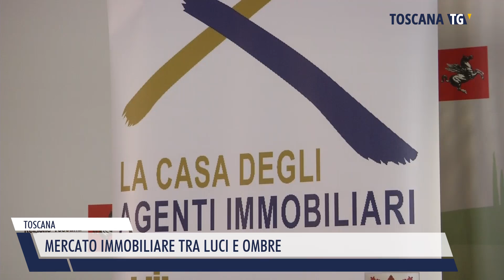2022-11-10 TOSCANA - MERCATO IMMOBILIARE TRA LUCI E OMBRE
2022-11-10 TOSCANA - MERCATO IMMOBILIARE TRA LUCI E OMBRE